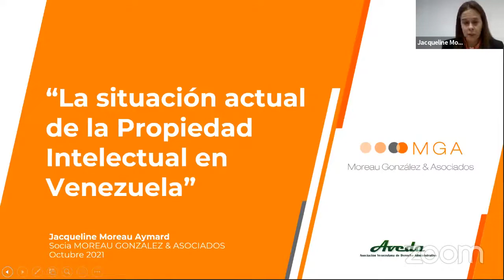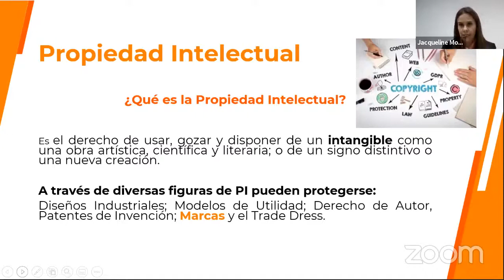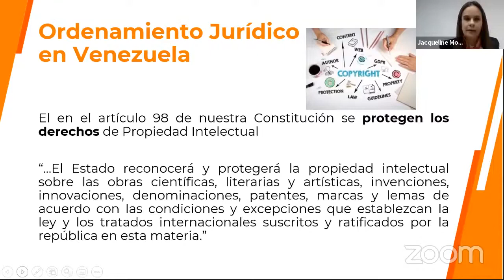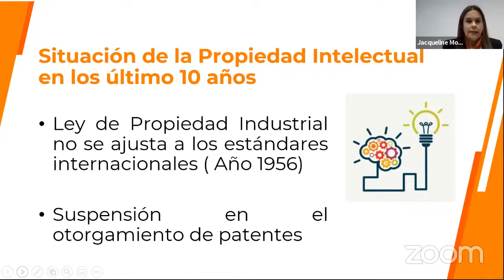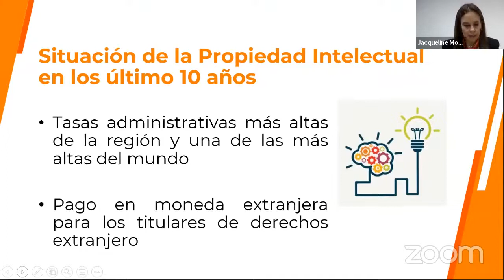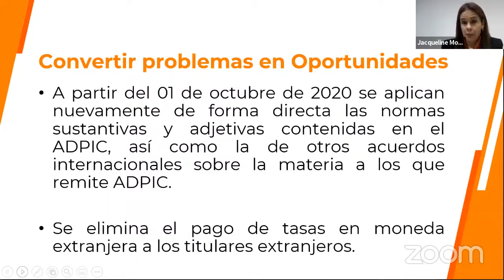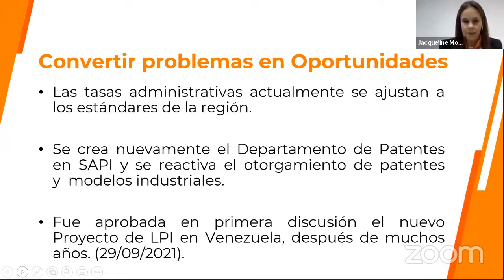El caso de la propiedad intelectual.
Jacqueline Moreau expone sobre la situación actual de la propiedad intelectual en Venezuela, en particular sobre los últimos 10 años.